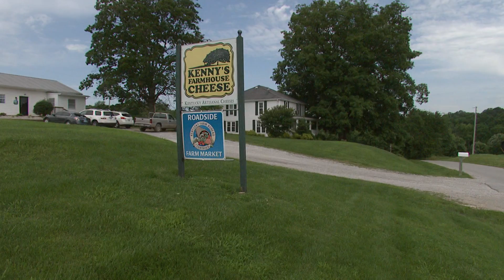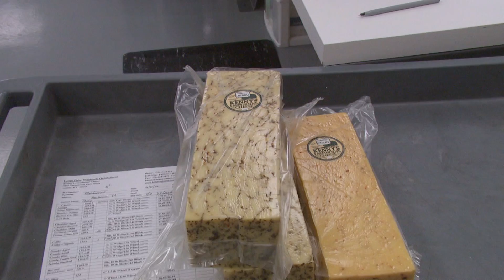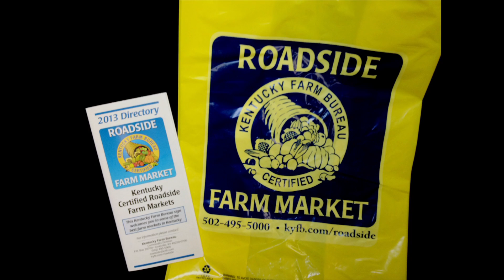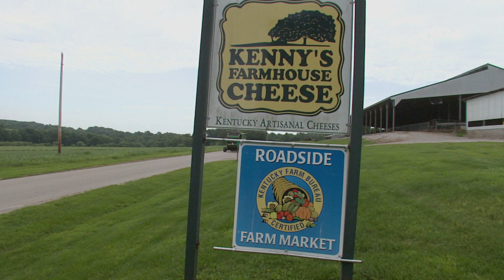Kentucky Farm Bureau presents Bluegrass & Backroads: Kenny's Farmhouse Cheese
Visit a dairyman that takes his milk off the farm and creates delicious gourmet cheese!